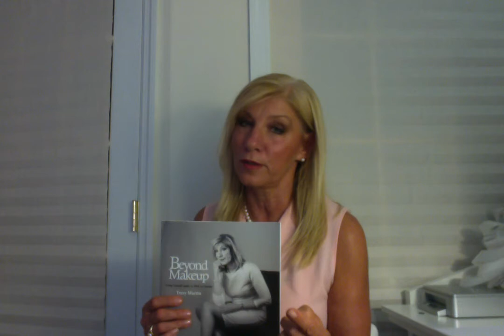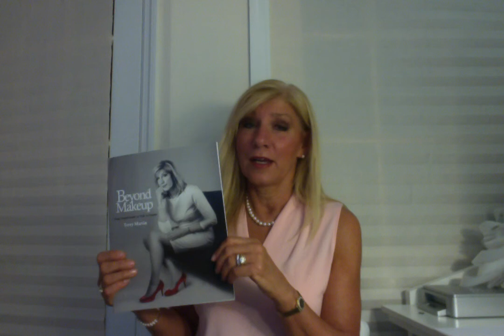Stop Being Yourself! Make A Change with Terry Martin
Stop Being Yourself Video ~  is all about listening to a person who is set in their ways...Yes...YOU!   Listening to who we have become from all of our years here on earth... make it so we have a hard time changing!  Who would we believe more than ourselves right?  Wrong!  Many times we get ourselves in the same messes over and over.  Why? Because shouldn't we trust ourselves more than anyone?  NO!  We are set in our old patterns and old ways of thinking.  Break away today and begin again!